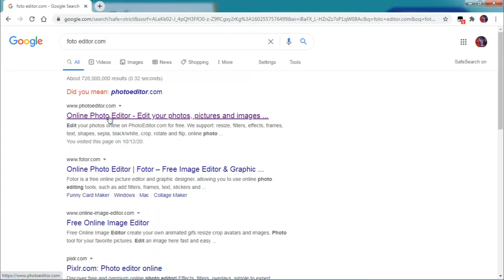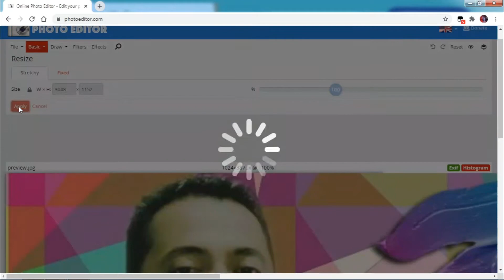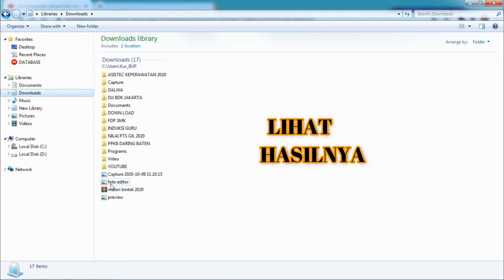CARA EDIT UKURAN FOTO ONLINE TANPA APLIKASI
CARA EDIT UKURAN  FOTO ONLINE  TANPA APLIKASI UKURAN 2048X1152